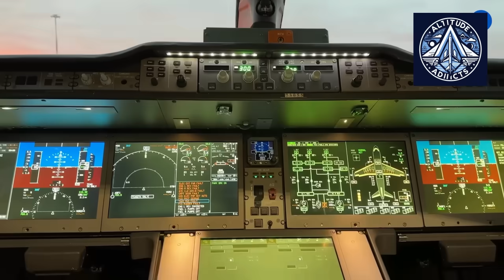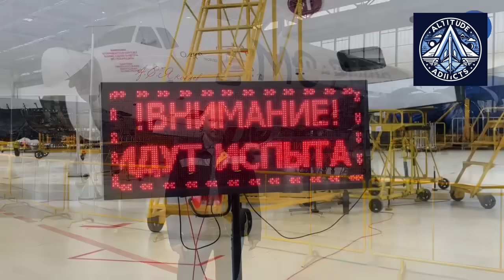Russia to build a Massive MC-21 Dedicated Base-Level MRO Facility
Russia is building a massive aircraft maintenance and training complex in the Urals to support the MC-21 — its most important new passenger jet. With a 10-billion-ruble investment, the project reduces reliance on foreign service infrastructure and supports pilot training, spare parts production, and full-cycle maintenance. This aviation megaproject could redefine the future of Russian aerospace independence.